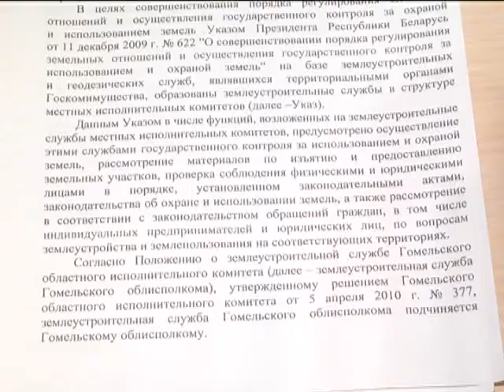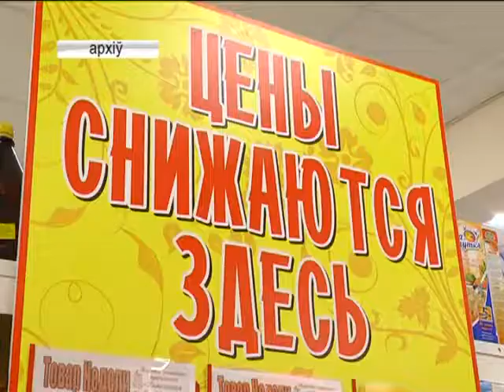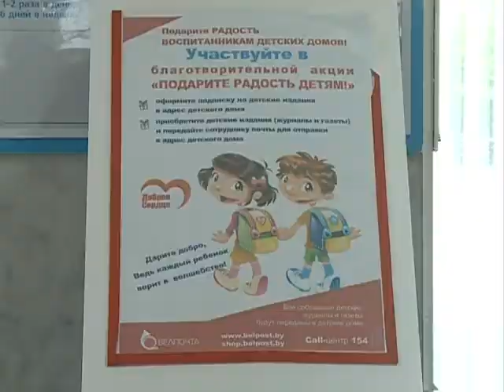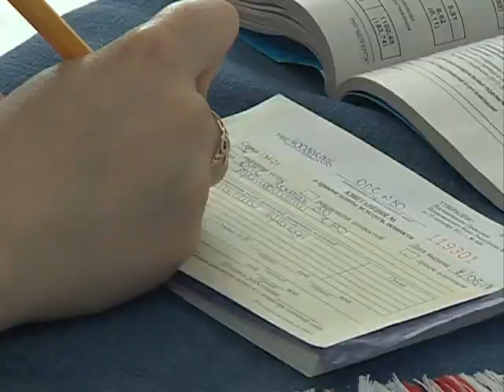08 06 2017 НОВОСТИ 07.00